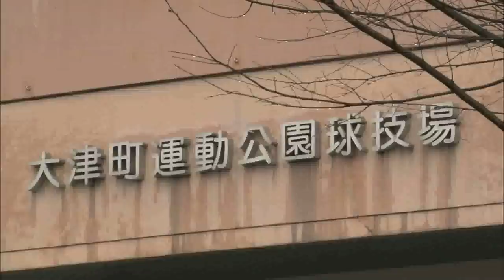【キャンプレポート2012】コンサドーレ札幌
コンサドーレ札幌のキャンプ映像レポート（2月16日）です。新シーズンに向けての石崎信弘監督、河合竜二選手、内村圭宏選手、高柳一誠選手のインタビューも是非ご覧ください！

■2012シーズンキックオフ！
FUJI XEROX SUPER CUP 2012
3月3日（土）13：35キックオフ／国立
柏レイソル vs FC東京

【同日開催　NEXT GENERATION MATCH】
10：40キックオフ
U－18Jリーグ選抜 vs 日本高校サッカー選抜
※チケット好評発売中。詳細はこちら！